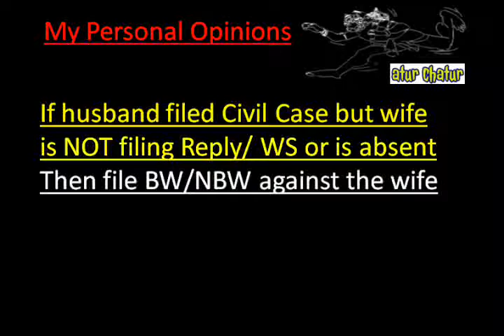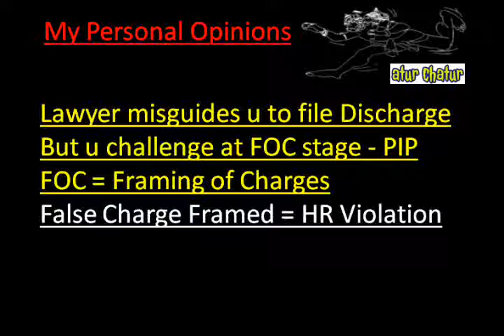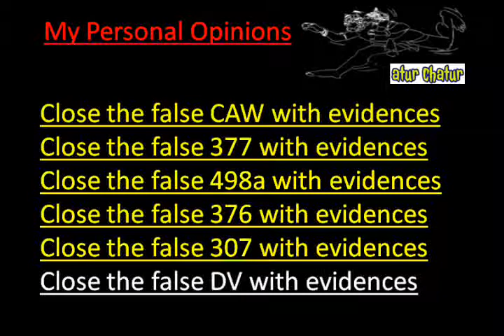Qatar Top Lawyer NRI Legal Services Best Advocates Non Resident Indian Law Firm India